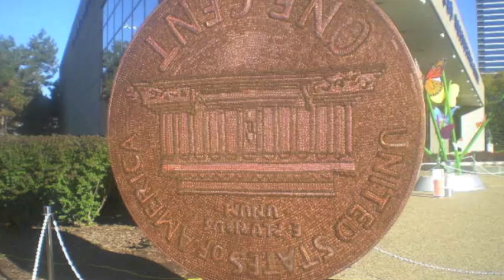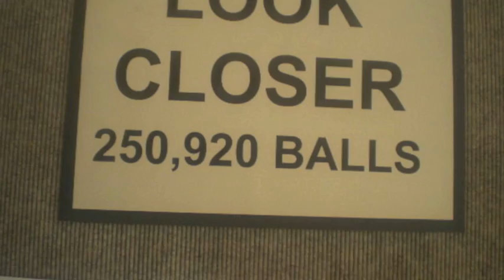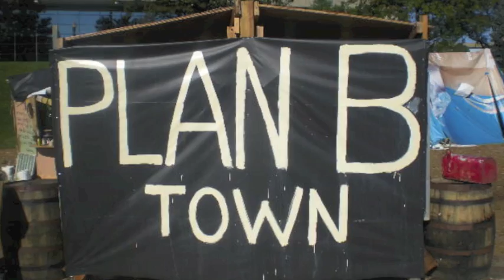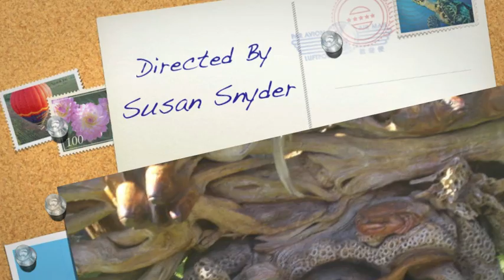Art Prize 2010